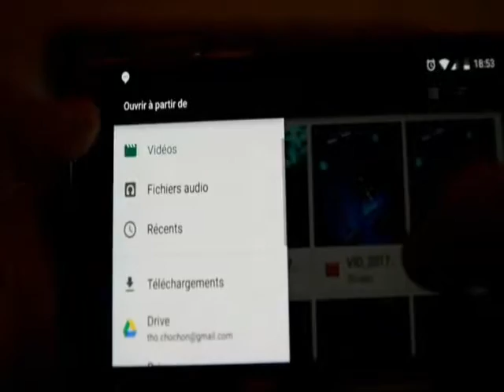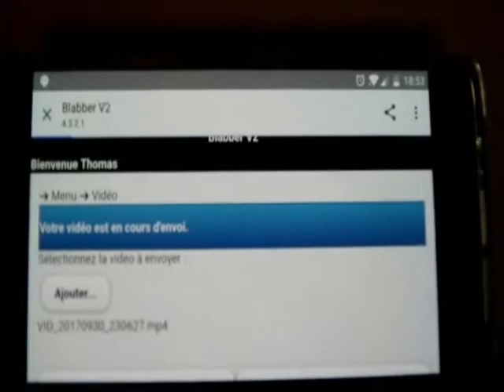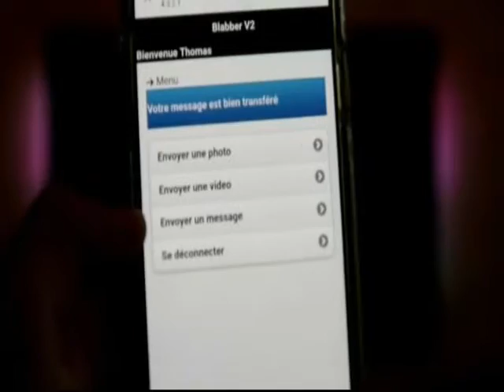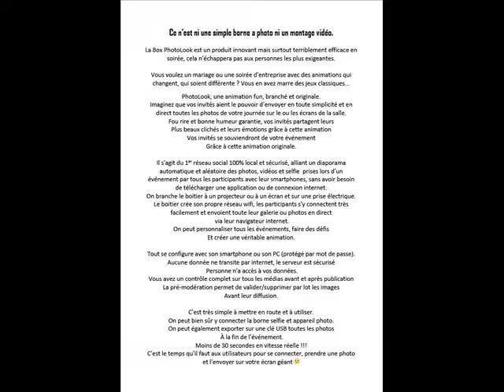PRÉSENTATION PHOTOLOOK box selfie reseau social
La Box PhotoLook est un produit innovant mais surtout terriblement efficace en soirée, cela n’échappera pas aux personnes les plus exigeantes.
Imaginez que vos invités aient le pouvoir d’envoyer en toute simplicité et en direct toutes les photos de votre journée sur le ou les écrans de la salle.
Fou rire et bonne humeur garantie, vos invités partagent leurs
Plus beaux clichés et leurs émotions grâce à cette animation
Vos invités se souviendront de votre événement
Grâce à cette animation originale.

Il s'agit du 1er réseau social 100% local et sécurisé, alliant un diaporama automatique et aléatoire des photos, vidéos et selfie  prises lors d'un événement par tous les participants avec leur smartphones, sans avoir besoin de télécharger une application ou de connexion internet.
On branche le boitier à un projecteur ou à un écran et sur une prise électrique.
Le boitier crée son propre réseau wifi, les participants s'y connectent très facilement et envoient toute leur galerie ou photos en direct
 via leur navigateur internet.
contactez moi pour plus de renseignements
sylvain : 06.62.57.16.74